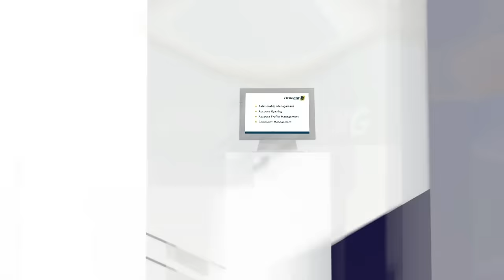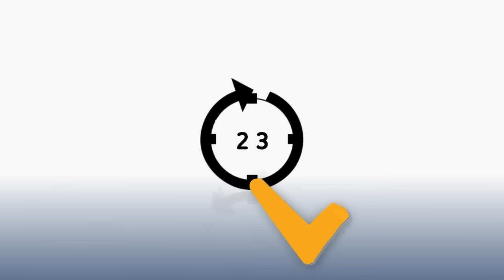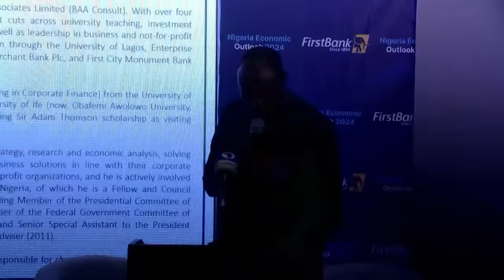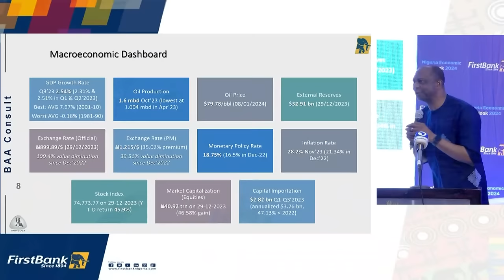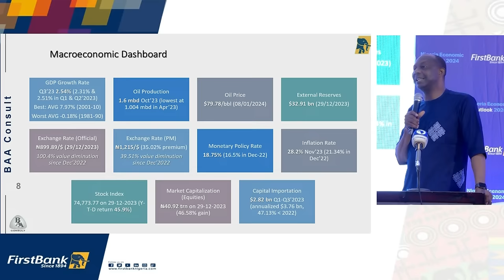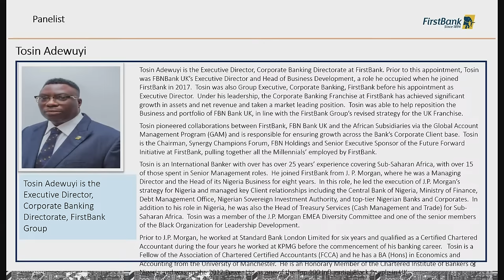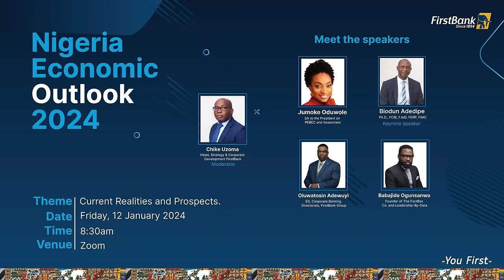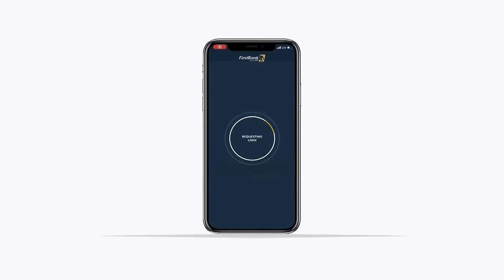FirstBank Nigeria Economic Outlook 2024